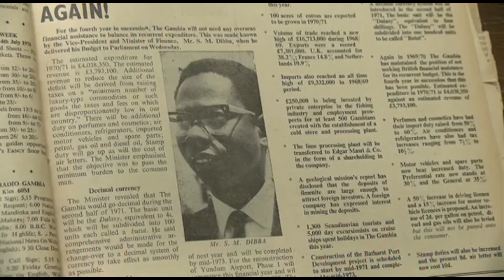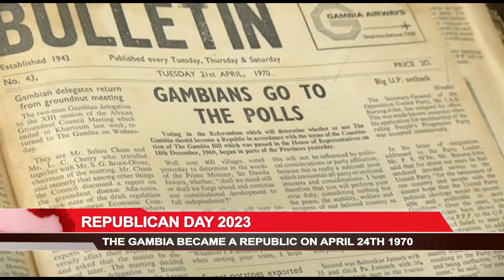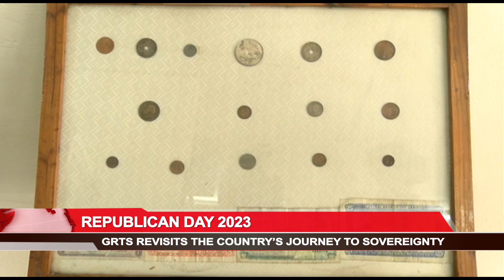REPUBLICAN DAY 2023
GRTS REVISITS THE COUNTRY'S JOURNEY TO SOVEREIGNTY